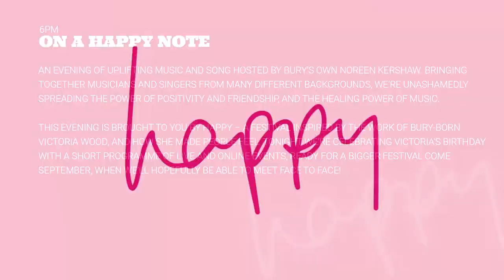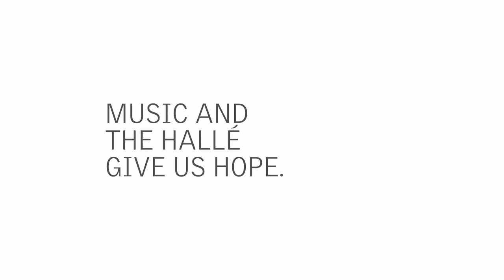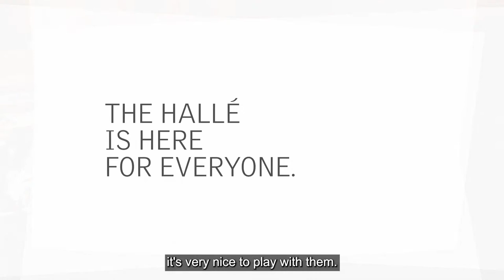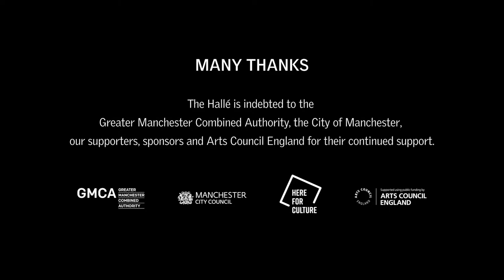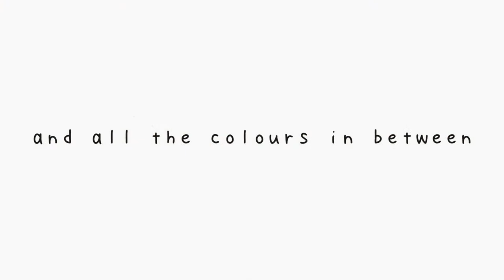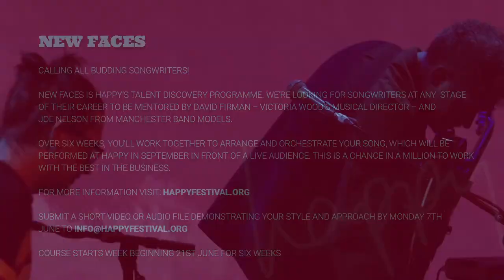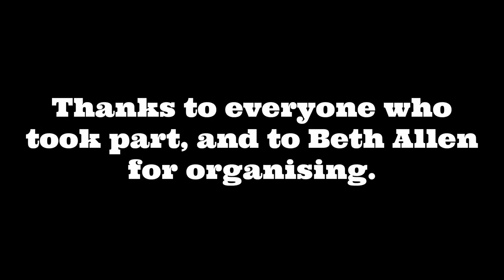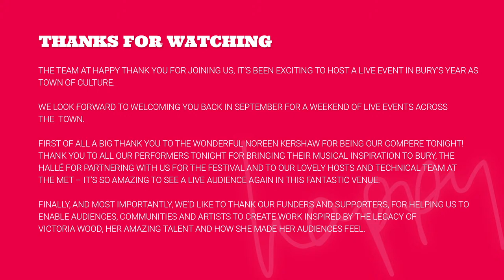On a Happy Note…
Enjoy an evening of uplifting music and song beamed to you live from The Met in Bury, hosted by Bury’s own Noreen Kershaw.

Bringing together musicians and singers from many different backgrounds, we’re unashamedly spreading the power of positivity and friendship, and the healing power of music.

Hallé string quartet – four musicians from one of the world’s greatest orchestras perform a joyful medley of songs to make you smile.

Songs from the ALFA@HOME Community Choir – Bury-based ALFA Education’s online community choir, directed by Carolyn and Jo Hudson, include members of the Metzo Community Choir, the Bolton Hospital Choir, and teachers, nurses, carers, doctors and students from Bury and beyond. Formed in April 2020, a year later they’re still meeting up and creating fantastic performances.

Manchester band Models bring their own brand of pop perfection to the stage to launch Happy’s songwriting talent programme. Models combine blissfully catchy melodies with contemporary tales of love in all its glory.

Doolally sing Happy! Expect some silly songs from the fabulous foursome, all designed to make you gasp and giggle. An uproarious end to a glorious evening.

Happy is a wide-ranging and exciting arts programme, with a festival at its heart. Happy is inspired by the legacy of Bury-born Victoria Wood, her work and how she made her audiences feel. It is part of the Bury Town of Culture programme.

Working with her friends and colleagues at the Victoria Wood Foundation, as well as partners including Bury Art Museum, The Met and the Hallé, Happy will bottle this love, enthusiasm and pride to excite and inspire all sorts of people from March 2020 to May 2021. Happy is funded by the Victoria Wood Foundation, Arts Council England, Bury Council and GMCA.